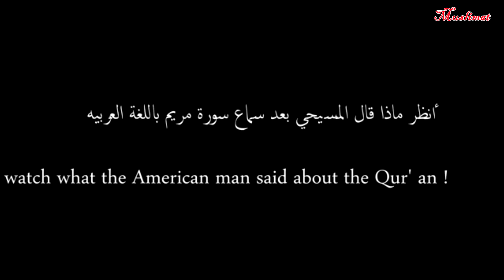Что происходит в церквях..